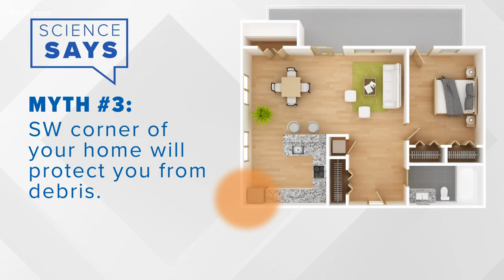Debunking tornado related myths | Science Says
We're in the height of severe weather season and Arkansas is no stranger to tornadoes. It's time to clear the air on some tornado related myths that may be out there